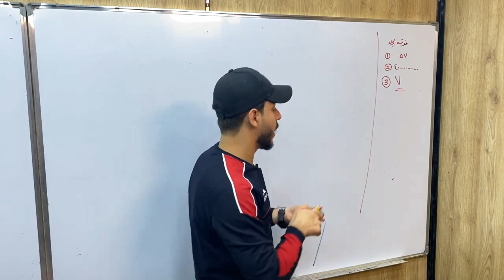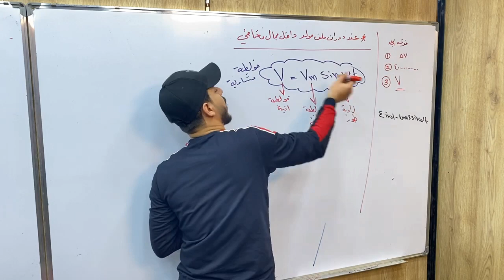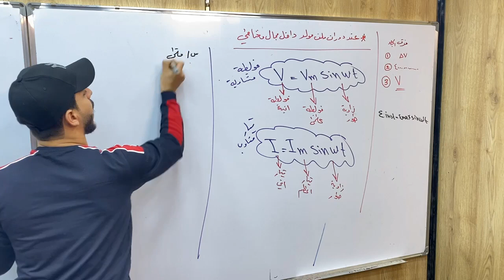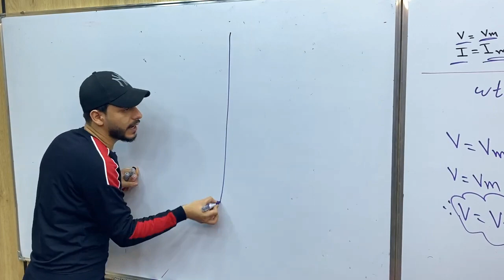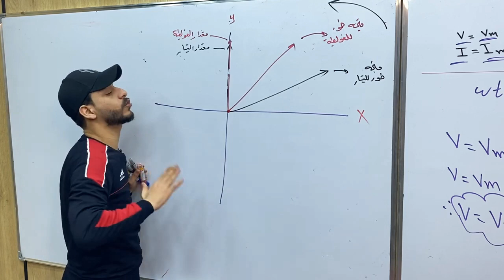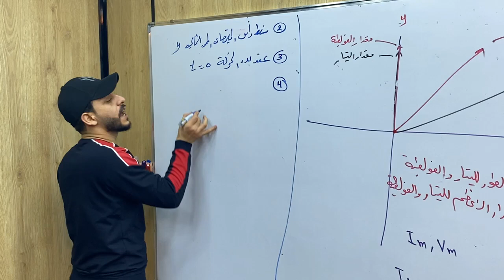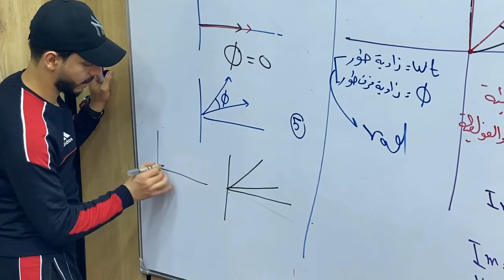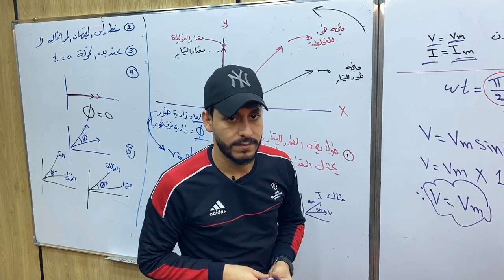المحاضره الاولى _الجزء الثاني) فيزياء السادس العلمي/الفصل الثالث/الأستاذ علي السوداني